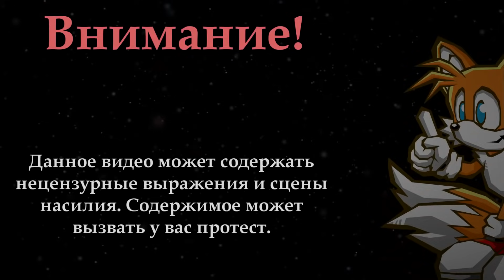Сосик Хех 13 | RYTP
• Исходники:
Соник Икс - 1 сезон 14 серия
Соник Икс - 1 сезон 16 серия

0:00 - Gensokyo - AIKA
0:05 - Pyramyth - Space Threat (Original Mix)
0:12 - Alley Gang - Паравозик Томас
0:26 - Marvin Gaye - Let's Get It On
0:38 - Toby Green - Lift Me Up
0:52 - Sans Dance
0:55 - Breakbot - Baby I'm Yours (feat. Irfane)
1:12 - Dzeko & Torres & Maestro Harrell feat. Delora - For You (Original Mix)
1:24 - PIKASONIC - New Start
1:34 - Aiobahn & Yunomi - 銀河鉄道のペンギン (feat. nicamoq) (Stripe.P Remix)
2:05 - sobaque - That's How Slav Squatting Works
2:12 - Dead or Alive - You Spin Me Round (Like a Record) (1985)
2:15 - Hip Shop (LoFi Hip Hop Remix)
2:52 - Hatsune Miku - Splatter Party
2:56 - Kirby Super Star - White Wing Dynablade
3:20 - Wii Sports Resort
3:30 - c6rvette - Hip-hop bar